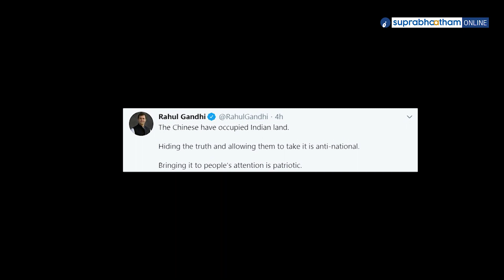ഒരൊറ്റ വാക്കിൽ രാഹുൽ ഗാന്ധി അമ്പരപ്പിച്ചു. "Don't Mind If My Career Goes To Hell, Won't Lie"